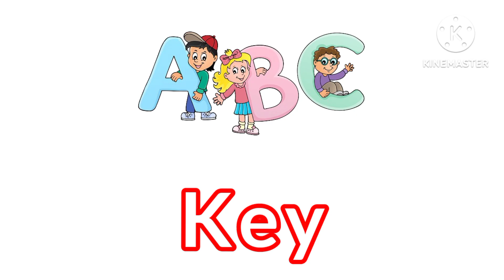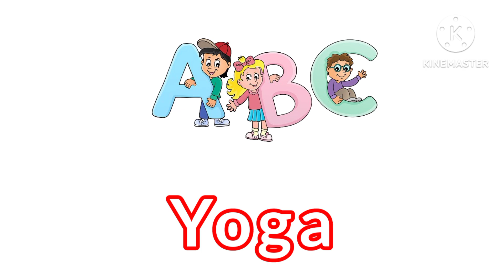A for apple l abcd l phonics song l अ से अनार । a_for_apple l Chutty Laddu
In this video We are going to learn English alphabet from A to Z with different examples of videos and images.

Note: All the images/Pictures and sounds shown in the video belongs to the Respected owners and not Me. I am not the owner of any pictures showed in this video.

Copy right Disclaimer: Under Section 107 of the copyright Act 1976, allowances is made for "fair use" for purposes such as criticism, comments,news reporting, teaching, scholarship,and research.Fair use is a use permitted by copyright statute that might otherwise be infringing.Non profit education,or personal use tips the balance in favour of fair use.

a_for_apple_b_for_ball_c_for_cat or_apple_b_for_ball_c_for_cat